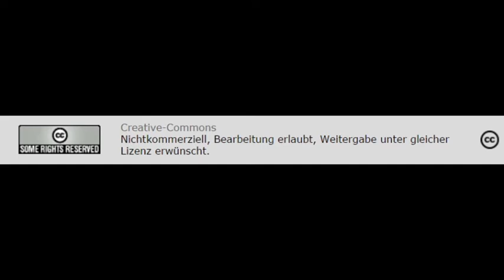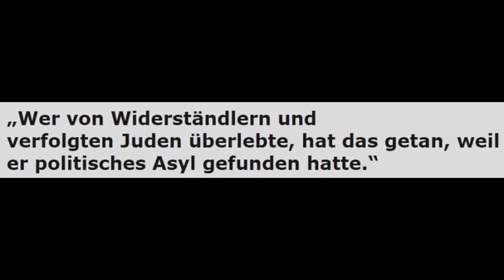Für eine solidarische Flüchtlingspolitik - Elisabeth Abendroth (Griechenland-Solidarität Frankfurt)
Creative-Commons
Elisabeth Abendroth, geb. 1947. Als Sozialwissenschaftlerin arbeitete sie u.a. im Institut für Stadtgeschichte Frankfurt in der Historiker-Koordination. Ihr Forschungsschwerpunkt liegt auf dem Widerstand gegen den Nationalsozialismus. Als älteste Tochter des Begründers der „Marburger Schule“, Professor Dr. Wolfgang Abendroth, ist auch sie eng vertraut mit den Auswirkungen nationalsozialistischer Verfolgung.